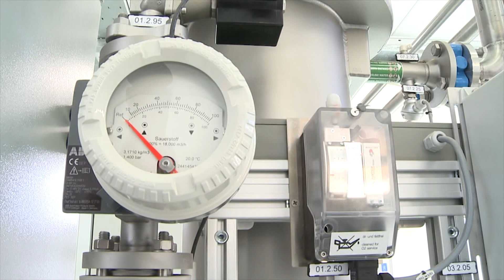TV5 - JKP "Vodovod" izvodi radove na više lokacija